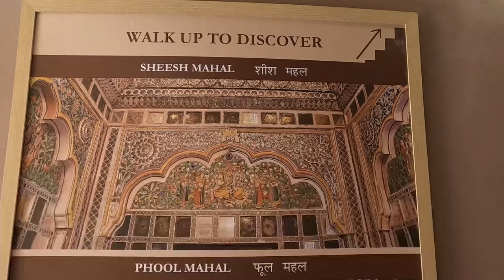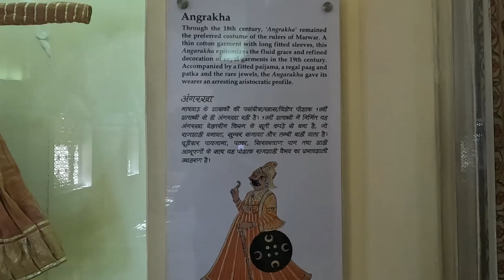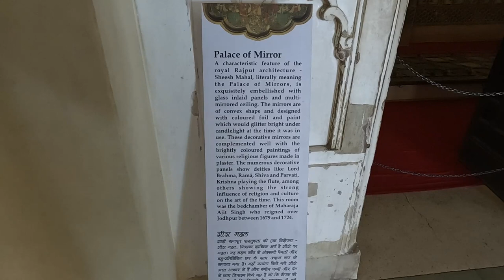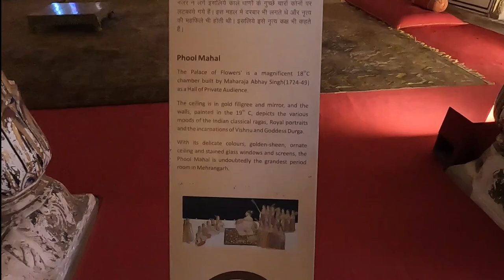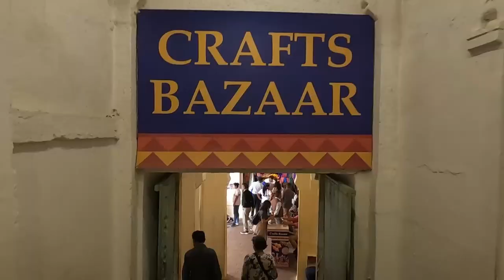Exploring Mehrangarh Fort | EP 2 | Jodhpur | Rajasthan | Travel Syndrome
In this video we have explored the magnificent Mehrangarh  Fort in detail.